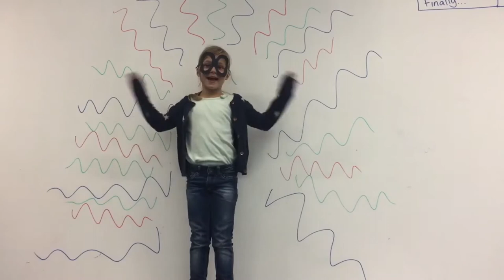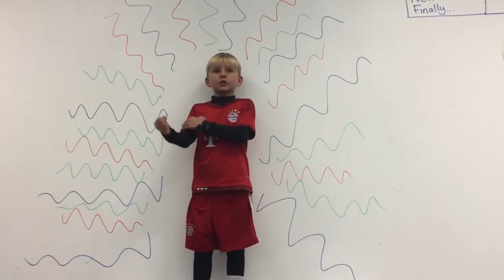Whiteboard Spray Video from Grade 1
An informative video from Ms Shaw's Grade 1 class about proper whiteboard care.